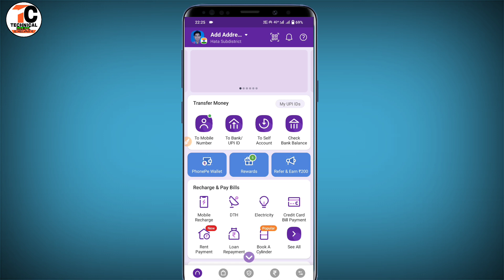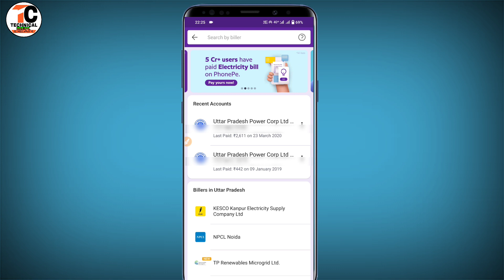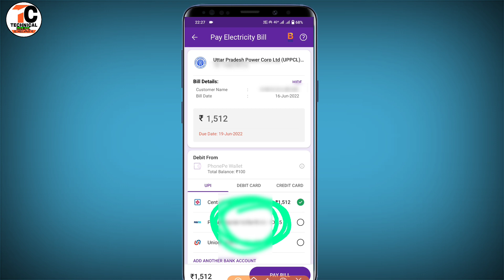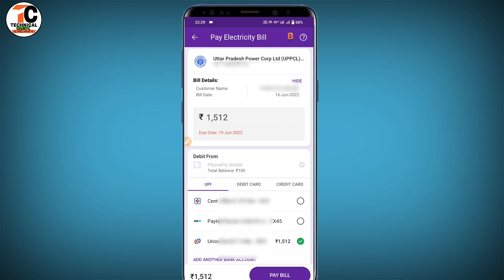Phonepe se bijli ka bill kaise jama kare||How To pay Electricity Bill by Phonepe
Hi

  Dosto Is Video me Maine Aapko ye bataya hai ki aap apne phonepe se bijli ka bill kaise jama kar sakte hain.
pasand aayega.
Thank you so much .

Your queries
1) Phonepe se bijli ka bill kaise jama kare
2) How To pay Electricity Bill by Phonepe
3) Phonepe bijli bill